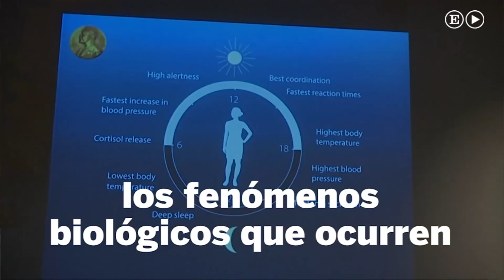Nobel de Medicina 2017 para los descubridores del 'reloj interno' | Ciencia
Los científicos Jeffrey C. Hall, Michael Rosbash y Michael W. Young han ganado hoy el premio Nobel de Medicina de 2017 "por sus descubrimientos de los mecanismos moleculares que controlan el ritmo circadiano"
Más